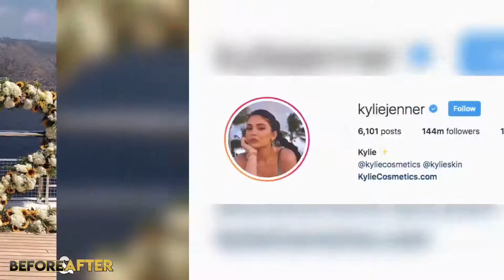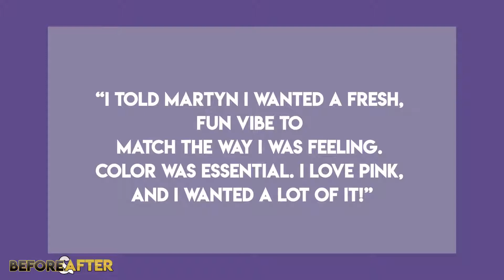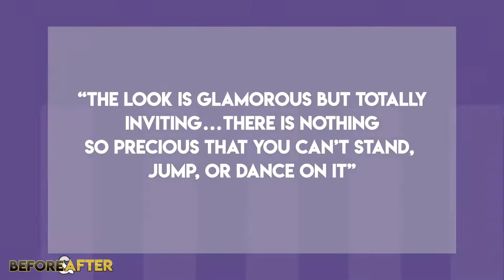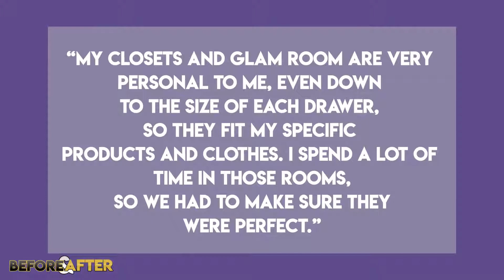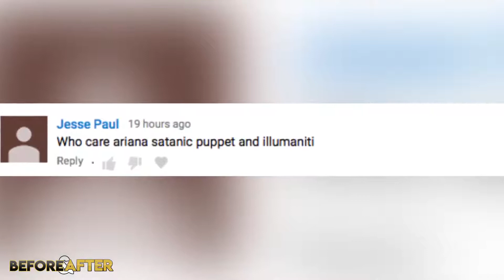"Finding your passion and living a fulfilling life" | Think Passion, Think